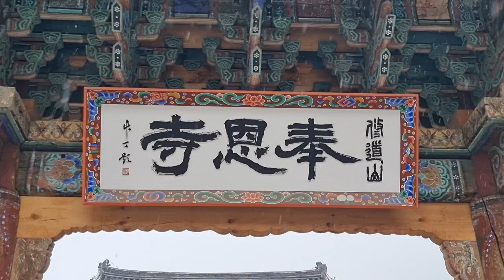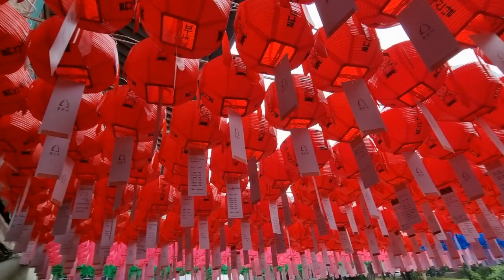부처님 오신날 봉은사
2023년 5월 27일 (음력 4월 8일)
봉은사 나 홀로 여행
Namo Amitabha Buddha - Nam Mo A Di Da Phat
(Nhạc Niệm Nam Mô A Di Đà Phật
Phật Pháp)